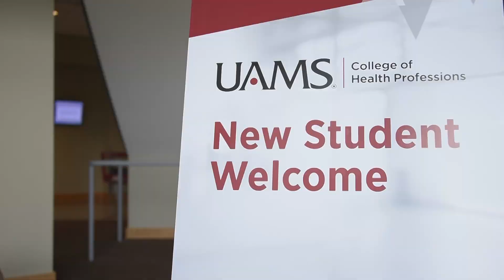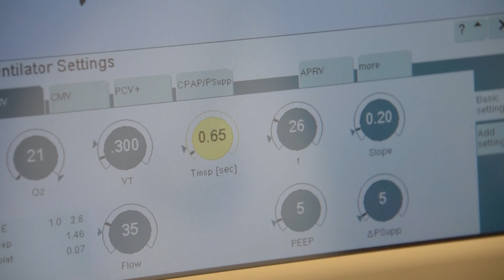UAMS College of Health Professions — Bachelor of Science in Respiratory Care Program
Explore a career as a Respiratory Therapist. The UAMS College of Health Professions offers the only Bachelor of Science degree in Respiratory Care in Arkansas. for more details.